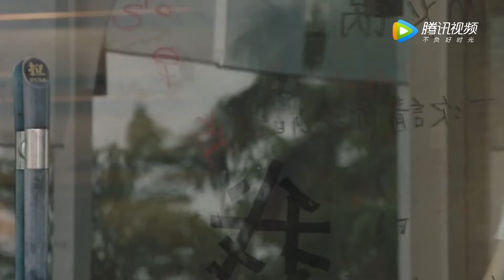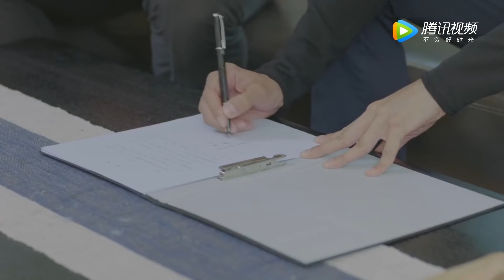Movie！妻子提前回家，卻目睹丈夫和小三家裡偷情，妻子嚎啕大哭後立刻提出離婚！这个世界不看脸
喜欢C-drama的朋友要支持正版哦，下载WeTV APP可以看全集正片：